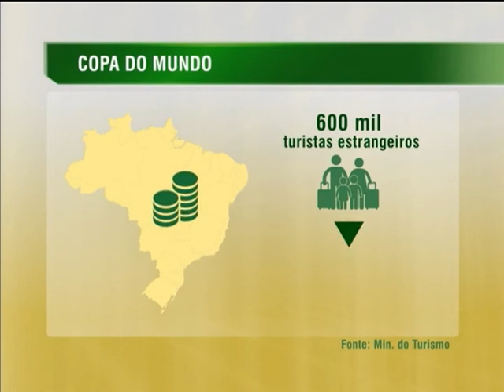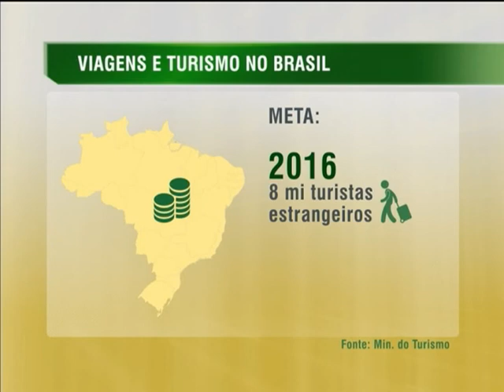Brasil deve receber 600 mil estrangeiros durante o Mundial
NBR NOTÍCIAS - 21.04.14:  Segundo dados do Ministério do Turismo, o país recebeu o número recorde de 5,8 milhões de turistas estrangeiros em 2013.  Esse número deve crescer ainda mais com a realização dos grandes eventos esportivos. A expectativa é que somente no mês da Copa, o país receba 600 mil estrangeiros e sejam realizadas 3,1 milhões de viagens internas.